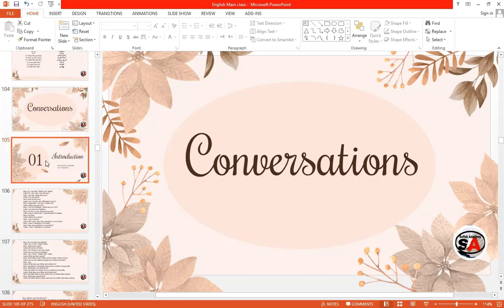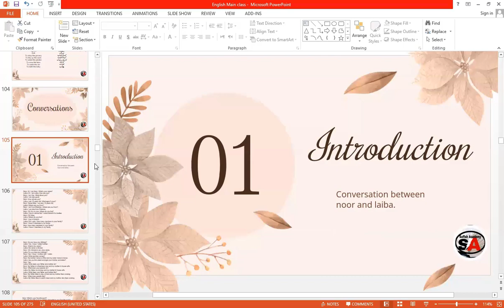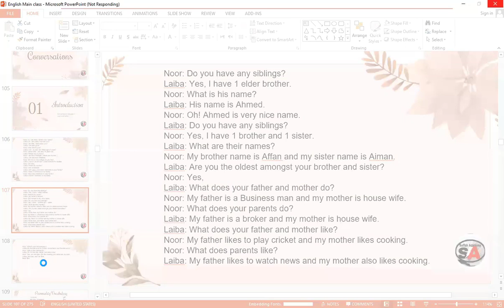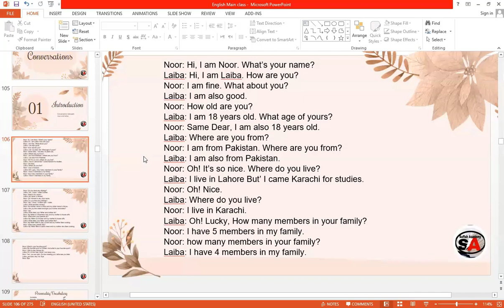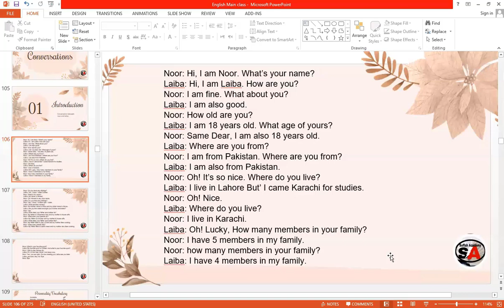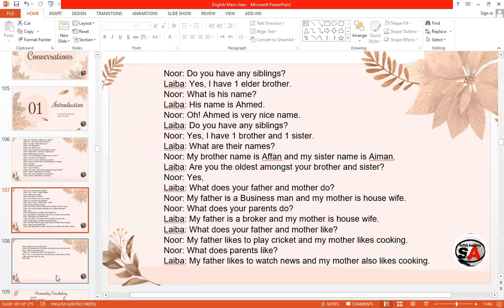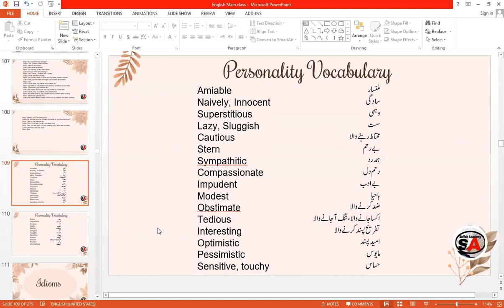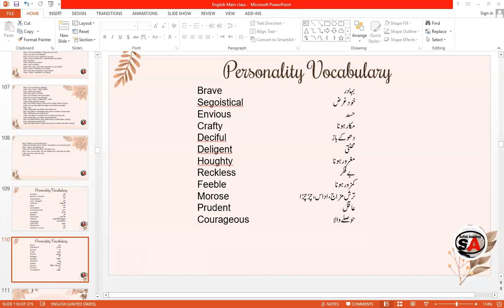spoken English course class 10